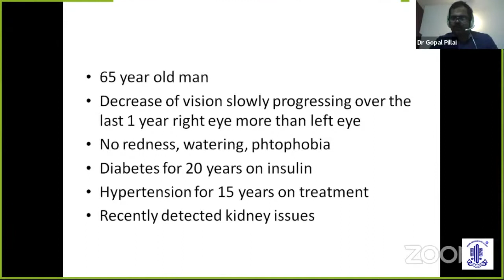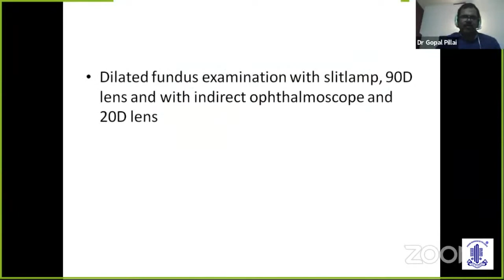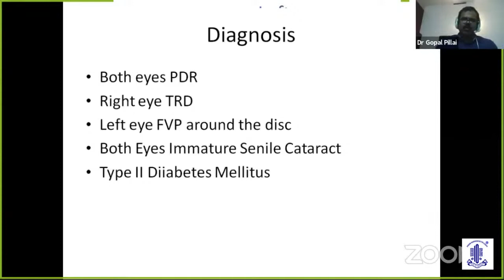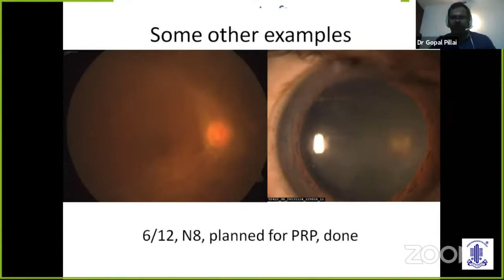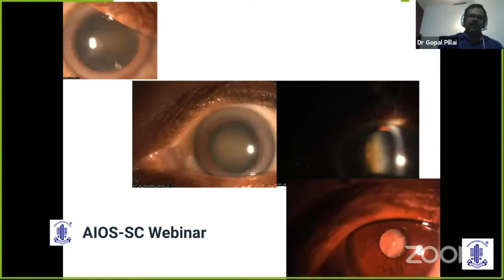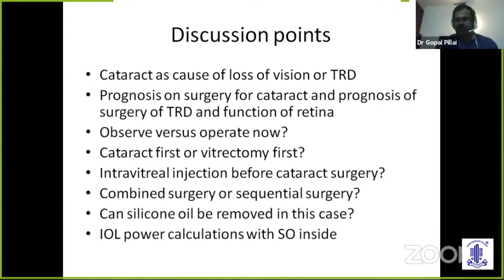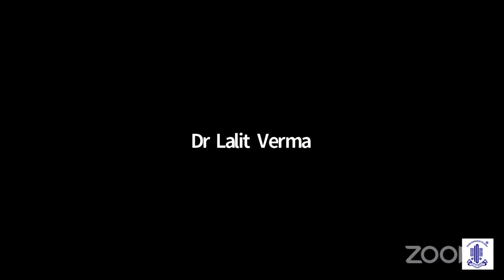AIOS Scientific Committee Case Files Cataract in the Diabetic Eye-Dr.Gopal Pillai